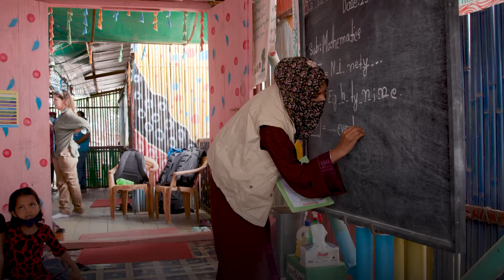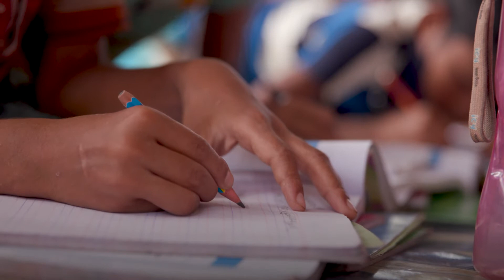【字幕付き】教員になる夢をかなえたロヒンギャ難民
ペアを組み、キャンプでの教育のハードルに挑むロヒンギャ難民とバングラデシュ人の教師

今も数十万人が避難を強いられているロヒンギャ難民危機。故郷を離れた避難生活の中でも、一緒に授業をすることで、ロヒンギャ難民と地元バングラデシュ人の間に理解が生まれます。

（※動画の設定で字幕をオンとしていただければ、日本語字幕が表示されます）